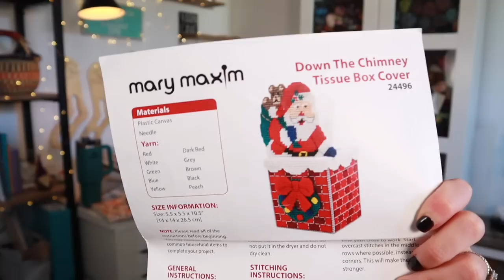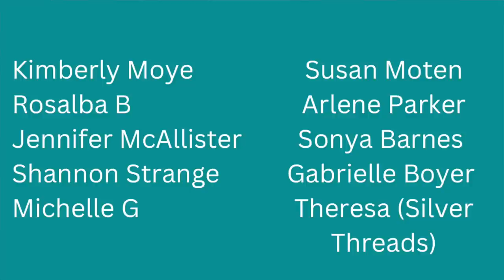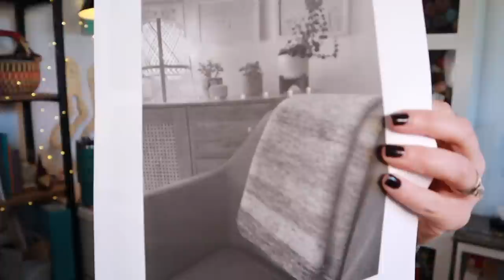Episode 171 / I'm back! / Crazy Sock Lady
Snail Mail:
Kay Litton

*If I am wearing any hand knitted objects  - they will be linked here*

/ SHOPS / Items / places / people / Mentioned /
Daisy Girl & Co
Mountain State Stitches
Bags by Awesome Grannie Moonglow yarn Co
Three by the Sea
Momma Jess

/ Books /
Finished:
Hawthorne Legacy Books by Jennifer Lynn Barnes
House Across the Lake by Riley Sager

Currently Reading:
Last Train to Memphis by Peter Guralnick

/ Shows & Movies /
A Friend of the Family
The Patient
Elvis